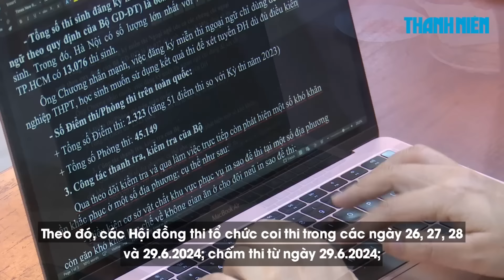Vụ bắt "La điên": Bắt thêm phó chủ tịch, trưởng phòng ở huyện Kiến Xương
00:00 Vụ bắt ‘La điên': Bắt thêm phó chủ tịch, trưởng phòng ở huyện Kiến Xương
Áp thấp nhiệt đới sắp hình thành trên Biển Đông: Dự báo 2 kịch bản
Thứ trưởng Phạm Ngọc Thưởng: “Thi tốt nghiệp THPT 2024 phải tuyệt đối an toàn”

Liên quan vụ bắt “La điên”, Phó chủ tịch và Trưởng phòng Tài nguyên và Môi trường huyện Kiến Xương (tỉnh Thái Bình) bị khởi tố, bắt giam để điều tra về hành vi “lợi dụng chức vụ quyền hạn trong khi thi hành công vụ”.

Theo chuyên gia khí tượng, áp thấp nhiệt đới hình thành trên Biển Đông vào khoảng ngày 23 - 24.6 khả năng cao sẽ đi vào miền Bắc.

Sáng 20.6, Bộ GD-ĐT đã tổ chức hội nghị trực tuyến toàn quốc về công tác chuẩn bị kỳ thi tốt nghiệp THPT năm 2024.

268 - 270 Nguyễn Đình Chiểu, Phường Võ Thị Sáu, Q.3, TP HCM